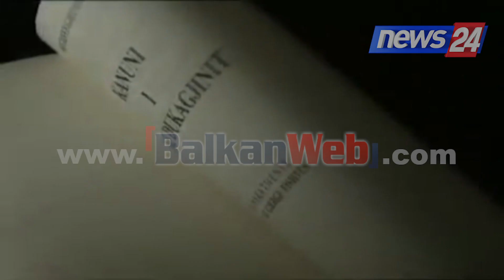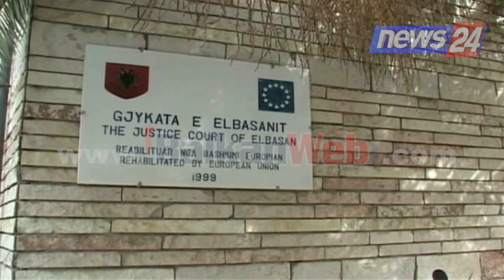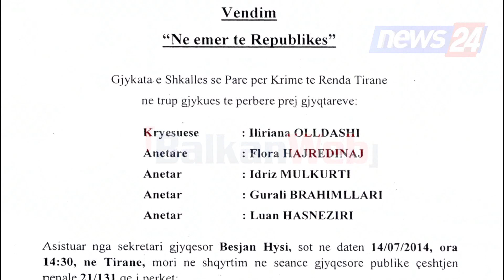22 09 14 me zemer te hapur